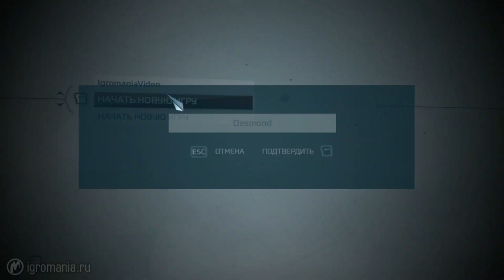▶ Assassin's Creed 3 — The Tyranny of King Washington - Начало игры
Первое большое сюжетное дополнение для Assassin's Creed 3, которое будет состоять из трех эпизодов. Вам  предстоит свергнуть Джорджа Вашингтона, первого президента Америки, который заявил о себе не как демократ, а как злостный тиран.